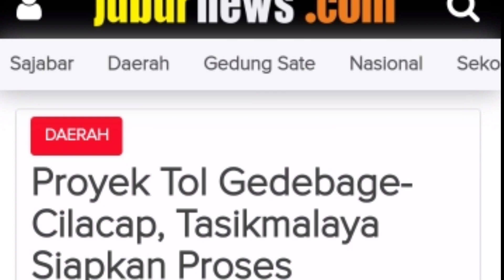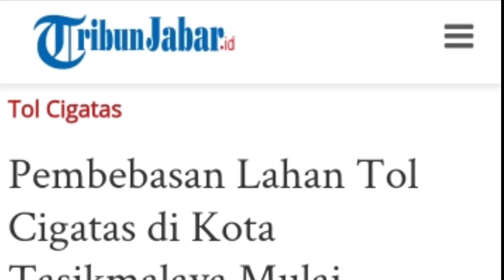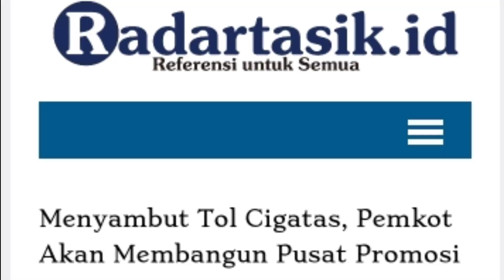TOL CIGATAS MULAI PEMBEBASAN LAHAN DI TASIKMALAYA - daftar desa kelurahan kecamatan terdampak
Inilah video informasi tentang kecamatan dan kelurahan/desa yang terdampak pembangunan Tol Cigatas di Kabupaten dan Kota Tasikmalaya ...

Share atau bagikan video ini agar bermanfaat bagi orang lain 🙏 ..
Terimakasih ..